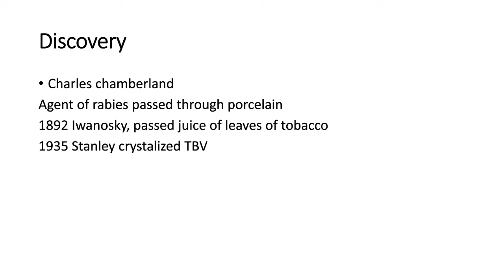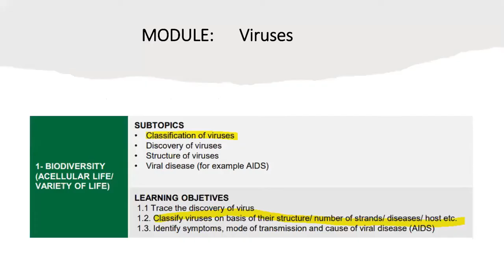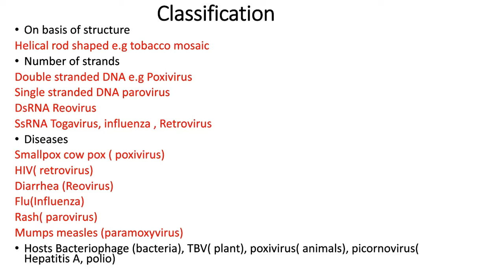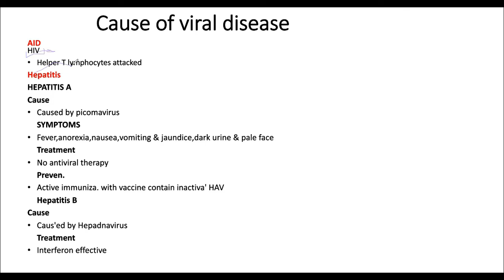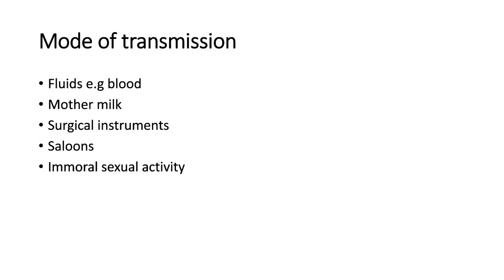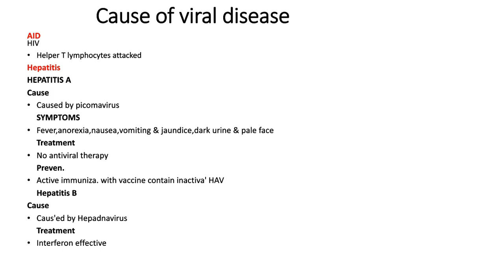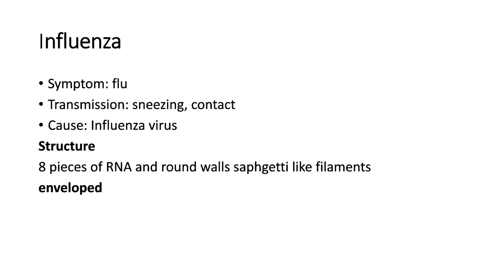Viruses ptb aur federal k important points |NMDCAT 2022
Medicine is a field which is serving humanity for a long long time, are you interested in Medicine/MBBS ?